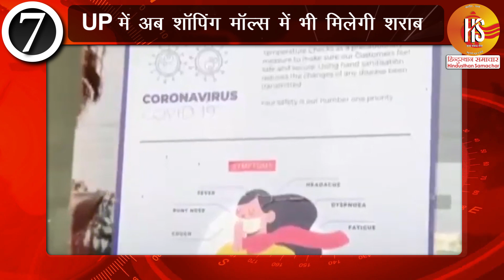india में होगा unlock 3 या लगेगा Lockdown, pm modi आज ले सकते हैं फैसला | HS NEWS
देश में कोरोना वायरस के केस तेजी से बढ़ रहे हैं. इस बीच आज  प्रधानमंत्री नरेंद्र मोदी एक बार फिर राज्यों के मुख्यमंत्रियों के साथ बैठक करने जा रहे हैं. इस बैठक में तय होगा कि देश में अनलॉक 3.0 लागू होगा या कोरोना वायरस को रोकने के लिए पूरे देश में एक बार फिर लॉकडाउन लगा दिया जाएगा. मीडिया रिपोर्ट्स के मुताबिक, आज होने वाली इस बैठक में पीएम मोदी इस पर चर्चा करेंगे कि कोरोना वायरस की चैन किस तरह तोड़ी जाए.